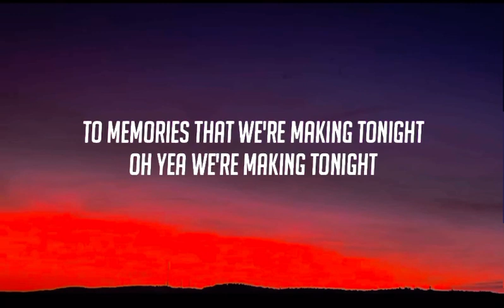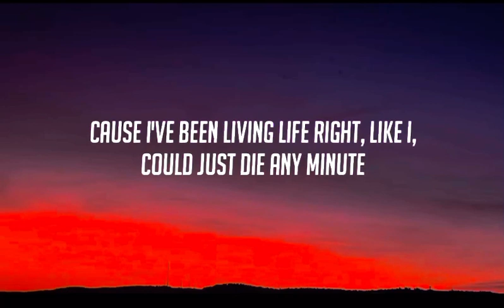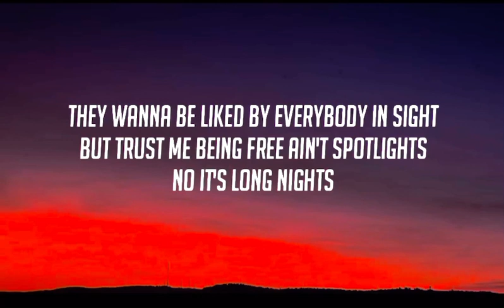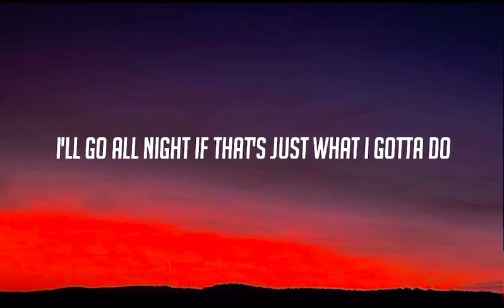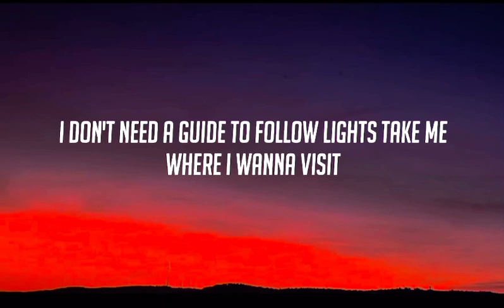NEFFEX - Just Breathing (Lyrics)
FOLLOW NCS
✦✦✦✦✦ NEFFEX ✦✦✦✦✦

LYRICS: NEFFEX - Just Breathing

HOOK (2x)
Cuz I’ve been living life right, like I, could just die any minute

VERSE 1:
Flashing red lights
Driving at night
Windowless ride
Feeling alive
Nothing in sight
Forever in flight
Follow those lines
We’ll make it this time
Blurry street lights
Work as a guide
To memories that we’re making tonight
Oh yea we’re making tonight.

VERSE 2:
They wanna be liked by everybody in sight
But trust me being free aint spotlights

This channel and I do not claim any right over any of the songs used in this video.

- 👉 Note:-
- 👉 © If you are an owner of a song/picture/or any producer or label on one of our uploads, and yop has an issue with this song or picture, contact me and I will take the video down immediately.